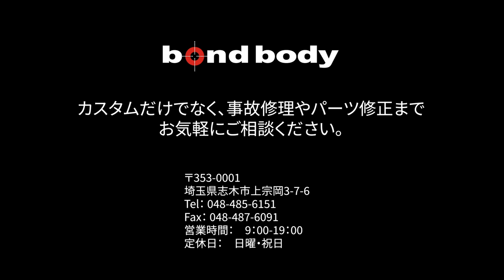破損パーツの作成・修理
今回はレンジローバー スポーツのフロントバンパー下部を修理していきます。今回は欠損したパーツがないのでパネルボンドを使って成形していきます。
パネルボンドはパテよりも硬く頑丈で且つ、痩せにくい素材です。

ボンドボディ
〒353-0001
埼玉県志木市上宗岡3-7-6